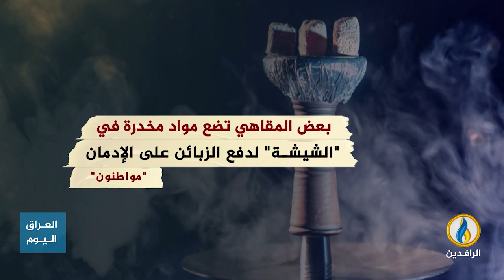انفوجرافيك | المقاهي في العراق.. بؤر لترويج وتعاطي المخدرات